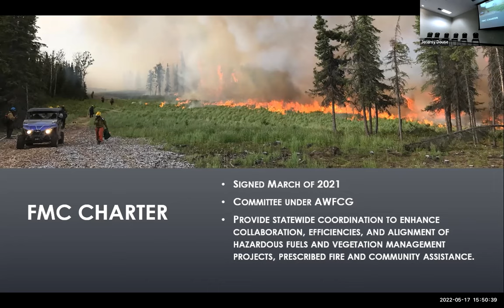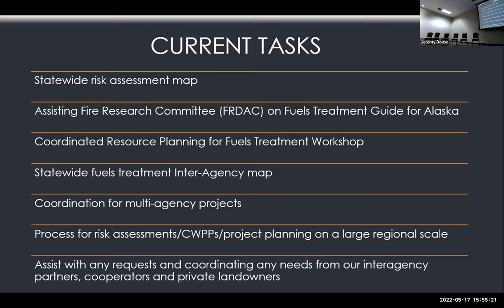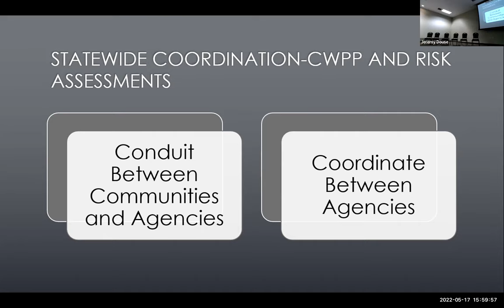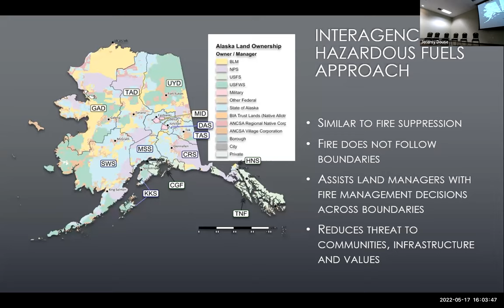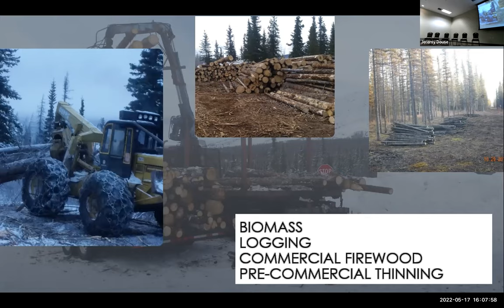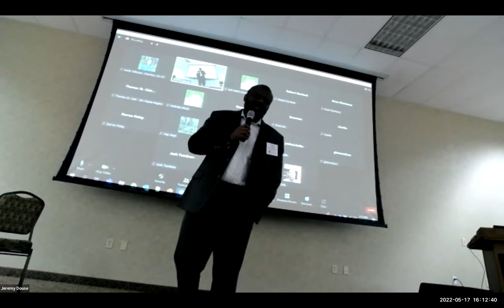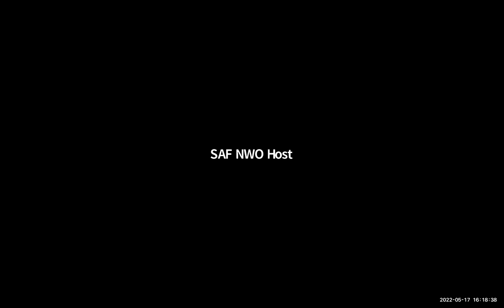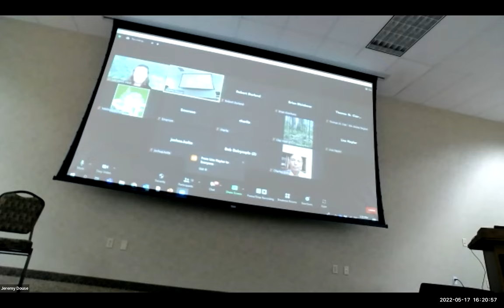2022 AKSAF Annual Meeting_7_Casey Boespflug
Alaska Wildlife Coordinating Group (AWFCG) Fuels Committee Function - Casey Boespflug, Fuels Committee Chair

May 17-18, 2022 | Fairbanks, AK

Although it’s the wildfires in the lower 48 that make headlines, the state of Alaska also has large-scale wildfires that threaten communities and natural resources. This meeting features a deep dive into how communities and state and federal agencies can collaborate to mitigate the wildfire risks.

Both in-person and virtual options were available.